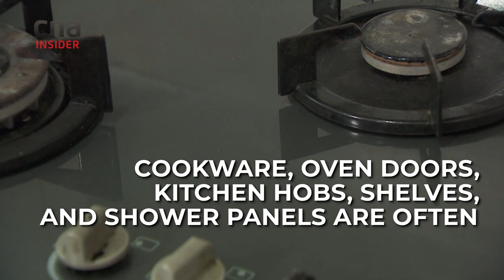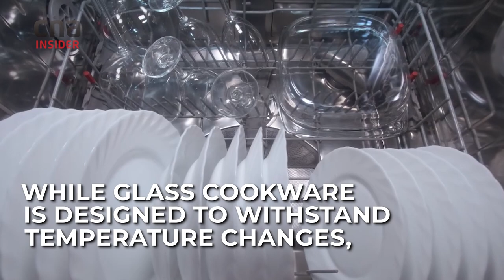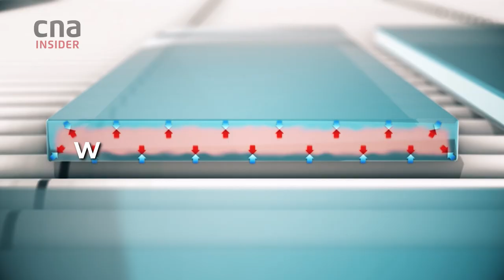What Makes Tempered Glass Doors Or Cookware Shatter?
Having steamboat for your reunion dinner this Chinese New Year? you might recall how in January 2020, one Facebook post showed a glass table top that exploded 30 minutes into a steamboat meal.

Tempered glass is used everywhere from screen protectors for phones to cookware, oven doors, kitchen hobs, and shower panels. At least 530 glass panels were reported to have suddenly shattered over the past 10 years.

This happens because an impurity - nickel sulphide - in tempered glass, and micro-cracks or chips that may come about with improper handling. TalkingPoint finds out how tempered glass is made, and why laminated glass, while twice the cost of tempered glass, is safer.